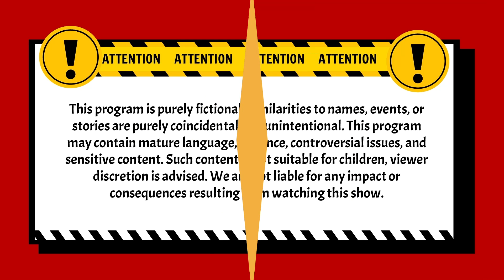Nah Veli Sering Mainin Burungnya Prima?? | Pleboy Jaman Now ANTV | Eps 30 (2/3)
004079
000014